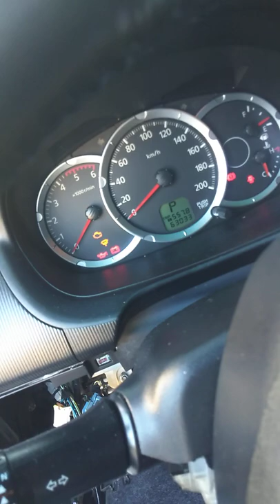montero no start removal of alarm